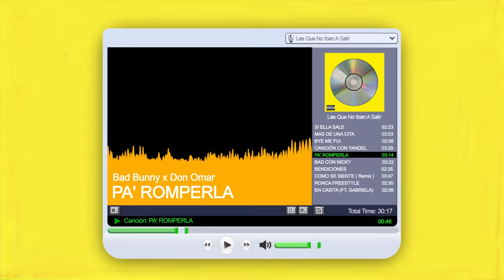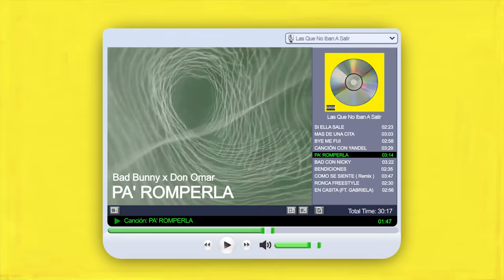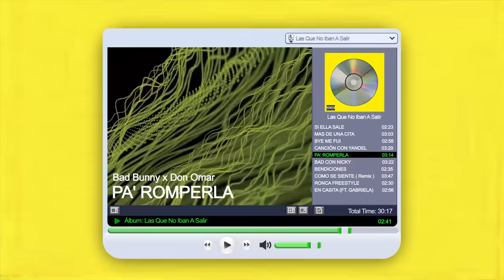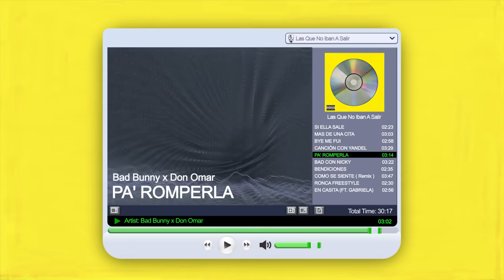BAD BUNNY x DON OMAR - PA' ROMPERLA | LAS QUE NO IBAN A SALIR (Audio Oficial)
BAD BUNNY x DON OMAR
PA' ROMPERLA | LAS QUE NO IBAN A SALIR (Audio Oficial)

Letra:
[Intro: Bad Bunny]
Yeh-yeh-yeh-yeh
Yeh-yeh-yeh-yeh
Yeh

Hoy quiero que la noche salga
Pa' romperla, pa' romperla
Baby, pónteme de espalda

[Verso 1: Don Omar]
D-D-D-Don (Ey)
Baby, vamo' a romper
Sé que saliste pa' joder
Pónteme linda pa' subir par de video' a mi cel
Y envíame el location pa' pasarte a recoger
Si tocamo' la pista vo'a hacer que explote
Te vo'a meter el peine full, como pistola de bichote
Maquillada pa' que no se note
Que salimo' de noche y andamo' amanecío' en el bote
Vamo' a beber, vamo' a fumar, una rola pa' pichar
Y un amigo pa' tu amiga que se la quiera tirar
A ti te gusta el ticket y contigo lo vo'a gastar
Fronteale a esto' loco' cómo te tiene el papá, al día

[Puente: Don Omar]
Pásala que está prendía'
Ella siempre en la suya
Y yo siempre en la mía
No lo pare', dale
De espalda ere' mía
Te tengo prendía'
Tú siempre de la tuya
Yo siempre de la mía

[Coro: Don Omar]
Quiero que la noche salga

Ey, ey
Quiero que juegue' conmigo como si fuera un Play (Play)
Que suene el dembow y no me de' break
Que se juntó El Rey con El Rey
Pa' que mueva el culo como en el 2006, ey (Ey, ey)
Y dale, no sea' tímida, rompe abusadora
Que yo soy el más duro de ahora
Si la dejan, janguea 24 hora' (Ey)
No está pa' casarse y mucho meno' ahora (Nah)
Tú está' dura y lo sabe' (Wuh)
Tú está' dura y lo sabe' (Tú lo sabe')
Un par de hater' que no la soportan (No)
Yo dándole y el novio en la serie Jordan (Prr)
Si me tiran no se escondan, no (No se escondan)
Si me tiran no se escondan (Ah)
Despué' de esto se van a picar (Huh)
Las Louis Vuittone' clear y de cien la paca' (Ey)
Conmigo es que tu baby se pone bellaca (Ah)
La tengo temblando y no son las placa'
Aquí se usa si se saca (Prra)

Y yo quiero que la noche salga

[Outro: Don Omar & Bad Bunny]
D-D, D-D
Yeh-yeh-yeh-yeh
Bad Bunny, baby
Be—, be—, be—
D-D-D-D-D-D
Don (¡Don!)